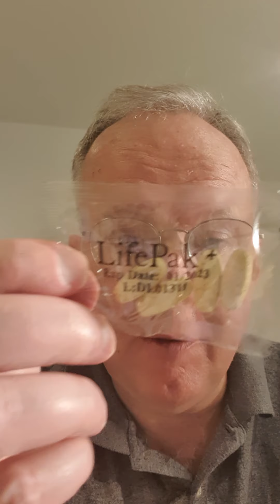Supplements, Do They Work?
Most of us take supplements but do the actually make any difference?
I take Lifepak + from Pharmanex. The supplement contains 13 valuable Vitamins,  9 Minerals, and Botanical Extracts.

Nu Skin is so sure it works that they have 90 days money back guarantee.

Lifepak plus is Scanner Certified. The scanner is the Biophotonic Scanner. It scans and give you a score on how much carotenoid you have in your skin. It is about the level of antioxidants you have in your body.

Nu Skin and Pharmanex is the only company that give money back if their supplements doesn't work.

I am an Independent Nuskin Distributor, and you can order Lifepak+ from me.